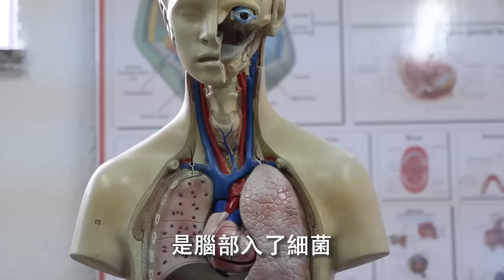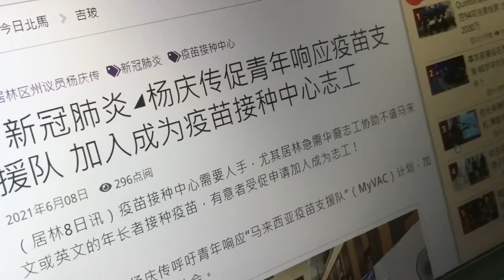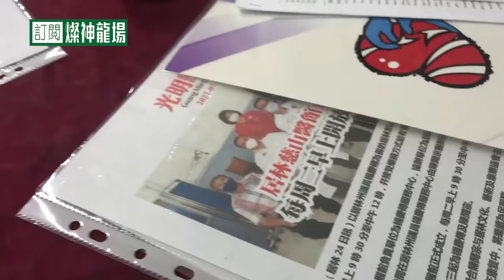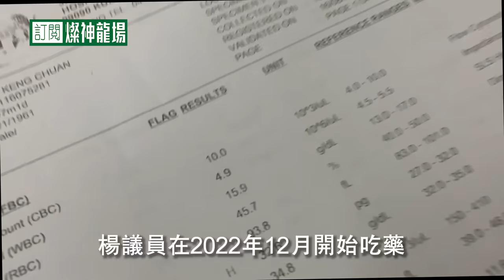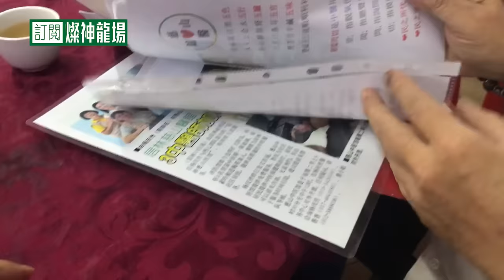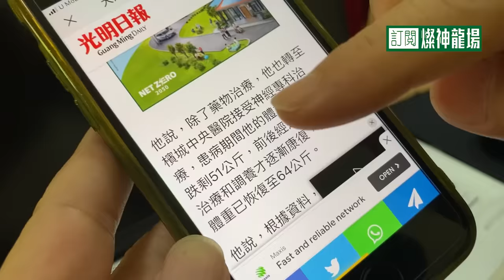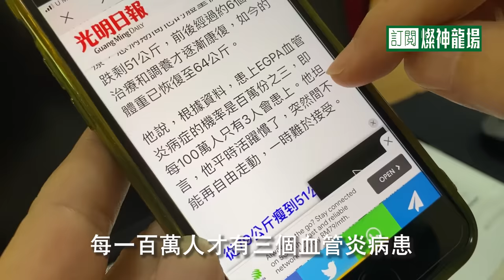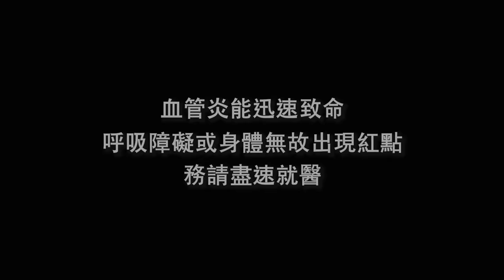中風了! 你絕對不會相信! 但全部真人真事, 有名有姓...14集民間智慧